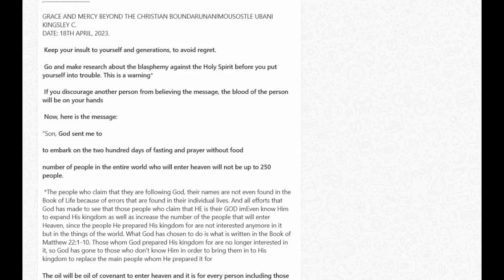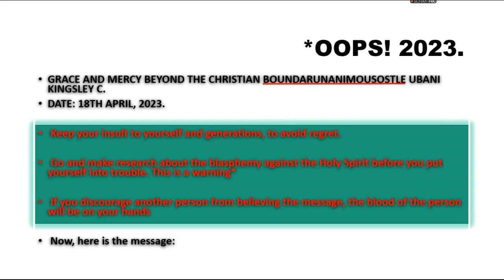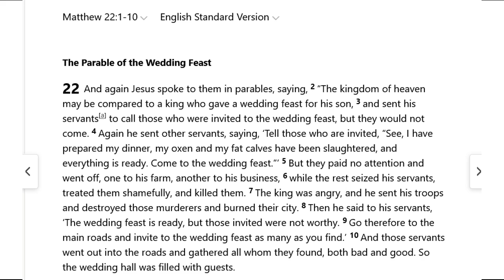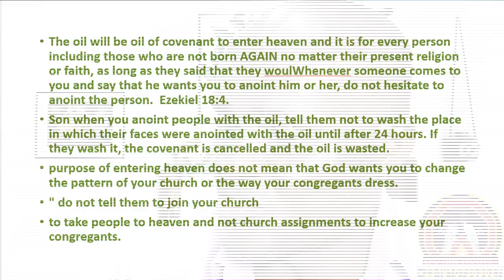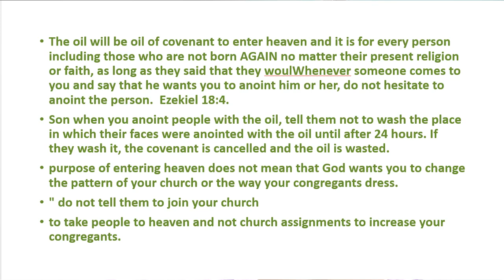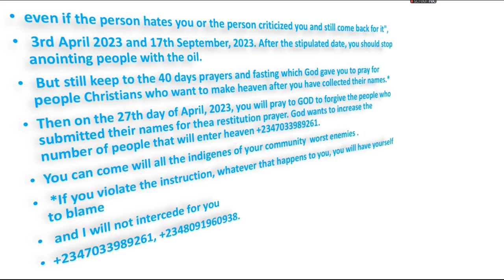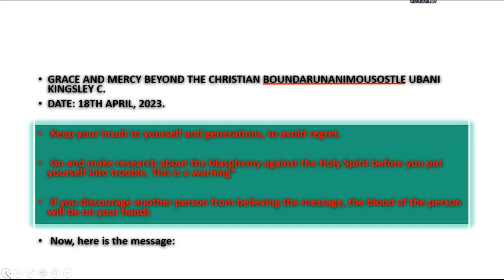Another Satanic Prophecy/Instruction From Apostle Kingsley Ubani C, END TIME Is Here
Another Satanic Prophecy/Instruction From Apostle Kingsley Ubani C, END TIME Is Here. Another Satanic Prophecy/Instruction From Apostle Kingsley Ubani C, END TIME Is Here.